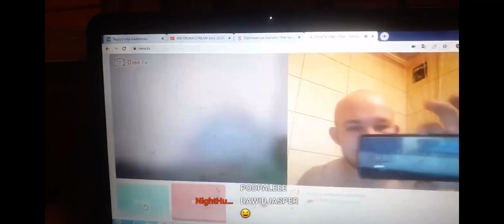Sebastian Szwed spotyka Dawida Jaspera na ome.tv